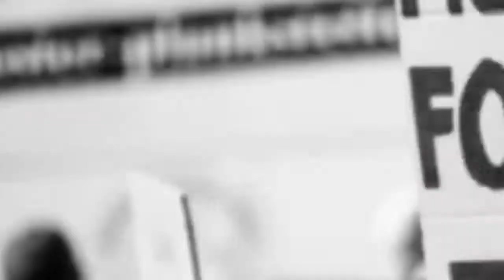Bangla World News | Today 22 May 2021 | আন্তর্জাতিক সংবাদ | International News 24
Today International News Today World News BBC News Bangla.সর্বশেষ আন্তর্জাতিক সংবাদ সবার আগে জেনে নিন | Antorjatik Khobor | Our Channel always update International News Bangla Today. If you like World news regularly. You Can follow your international News Today. Thank you so much now enjoy International News Bangla.

BBC Bangla International News | Today 22 May 2021 | আন্তর্জাতিক সংবাদ | International News 24

আন্তর্জাতিক সংবাদ
BBC information News
Indian Army
bbc bangla
world news24
আন্তর্জাতিক টিভি
worldnews
আন্তর্জাতিক সংবাদ
বিশ্ব সংবাদ আন্তর্জাতিক
antorjatik khobor
World News 24 Bangla
International News
World News
এখনকার সংবাদ